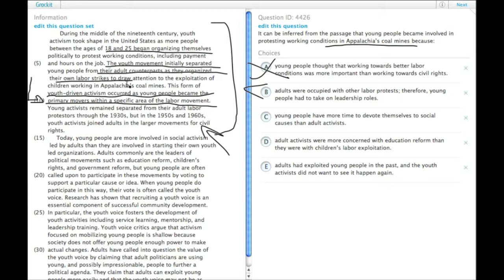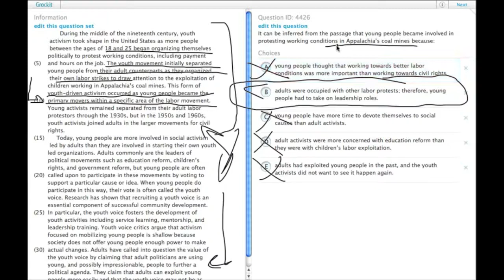Grockit GMAT Verbal - Reading Comprehension: Question 4426